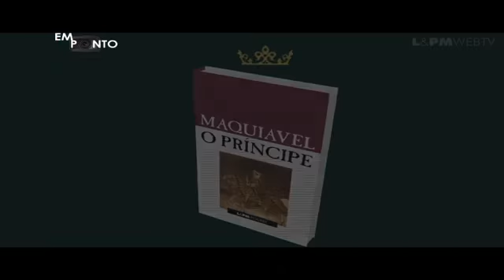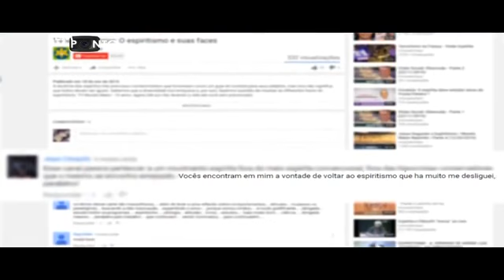Programa Em Ponto 04/05/2017 - Bloco 1